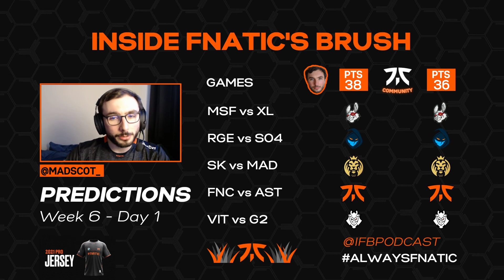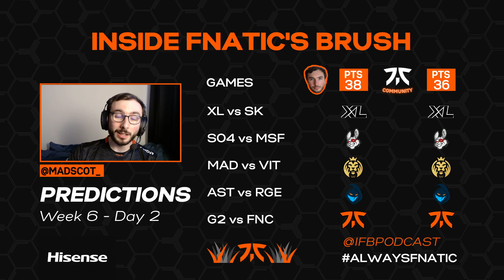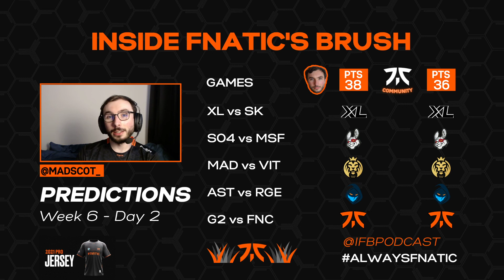Inside Fnatic's Brush - Episode 17 - Week 5 Summer Split - 15/07/21